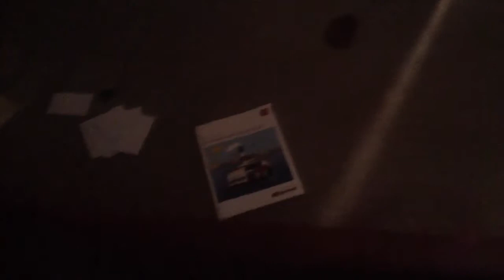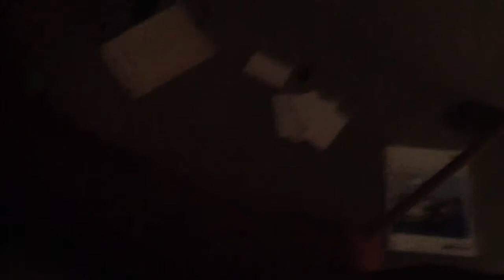Journey to catch a lizard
Scary fun